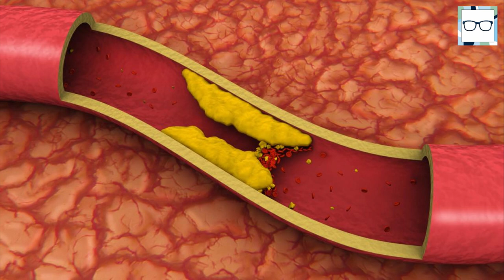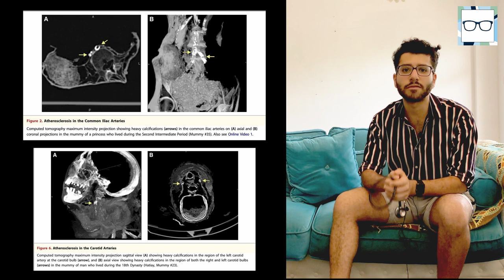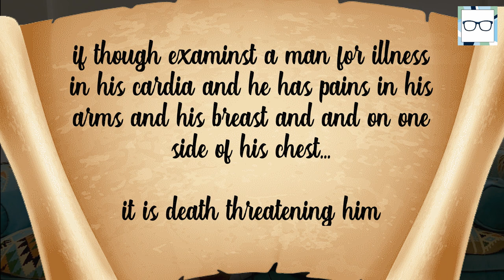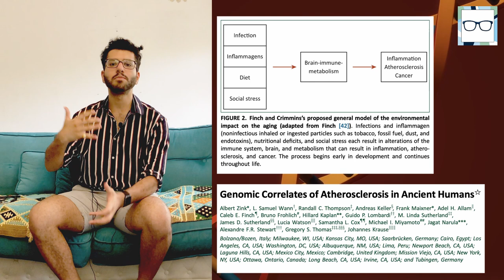What Ancient Mummies Can Teach Us About Our Heart Health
Atherosclerosis, fatty deposits forming plaques inside blood arteries, is typically considered by doctors and healthcare professionals to be a consequence of our modern lifestyles; our lack of exercise and fat heavy diets.

And so, you can imagine scientists were pretty stunned when they examined the mummies of ancient people and found that, they too, suffered from atherosclerosis. After some number crunching it appeared that atherosclerosis was just as prevalent amongst ancient peoples as it is amongst us today.

This was the case regardless of where those ancient people lived. Mummies from ancient Egypt, the American Southwest, Peru and the Aleutian Islands all showed atherosclerosis.

It appears that our modern western diets don't quite offer the full picture.

Watch the video to find out what ancient mummies can teach us about our hearts, specifically atherosclerosis and artery disease.